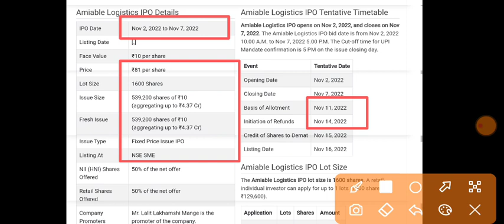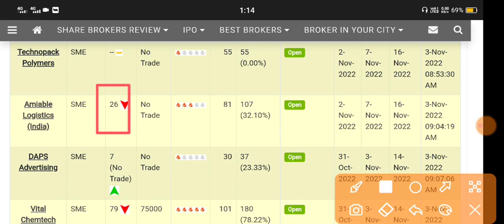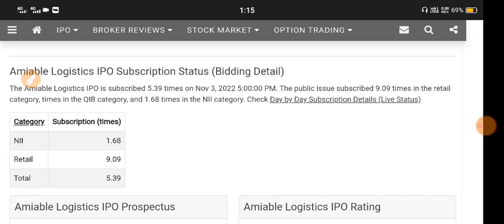Amiable Logistics IPO | Amiable Logistics IPO GMP | Amiable Logistics IPO Subscription Status